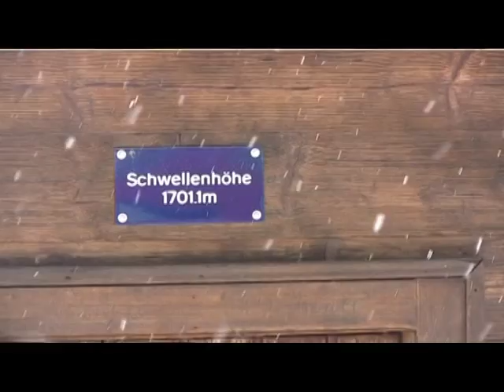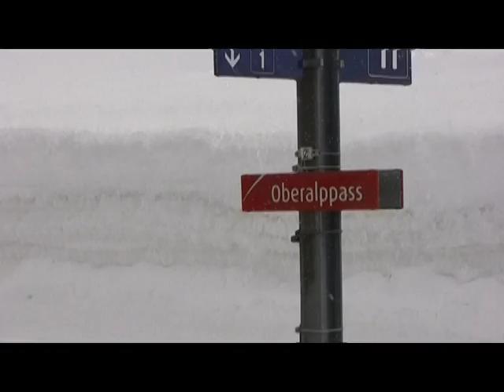WINDOWTRAINS_DISENTIS_ANDERMATT_GOSCHENEN 2/4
bienvenue sur les chemin de fer Rhétique  de matterhorn gotthard bahn la 2 éme partie de Dieni à Oberalp